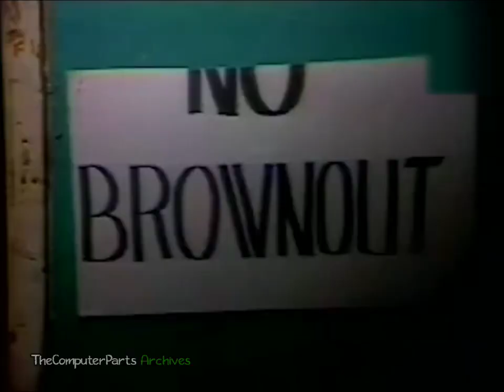Goin' Bananas OBB (1989)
(🎥) Source(s)

• Jeepney TV

©ABS-CBN 1989-Present